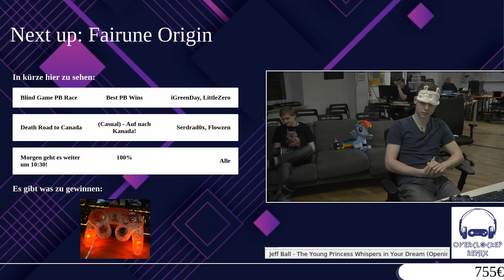GBD 2019 Köln - Teil 36 - Fairune Origin